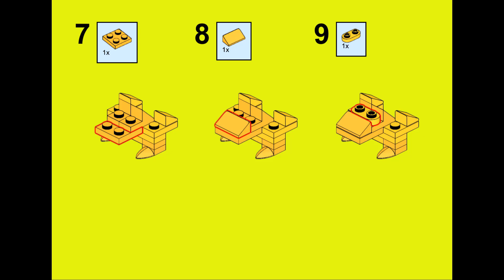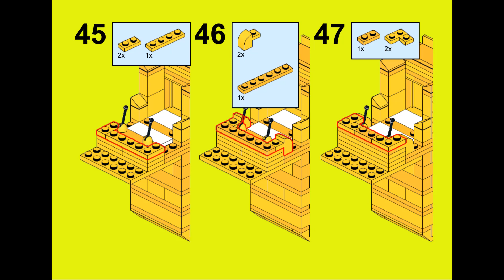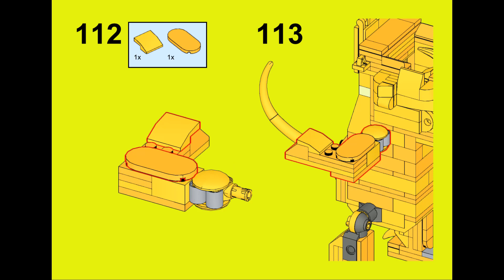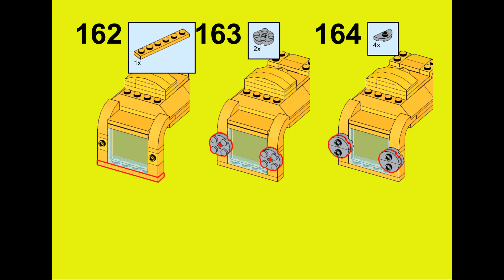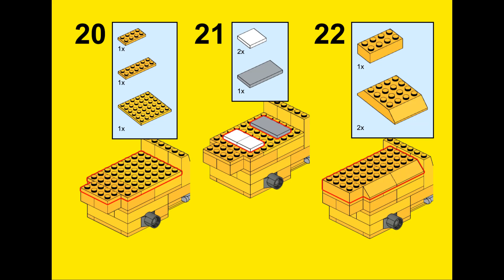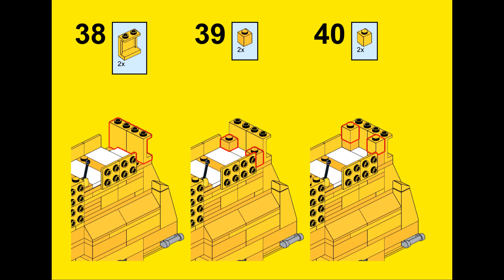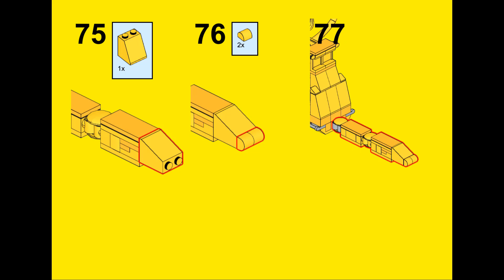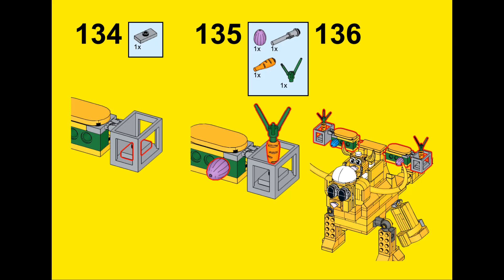Lego Botstrots - Bunstrot Bunny Mech (3 in 1, Models 2 and 3)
The second and third models for the Bunstrot Bunny Mech, all based off of Bunstrot's second and third models.